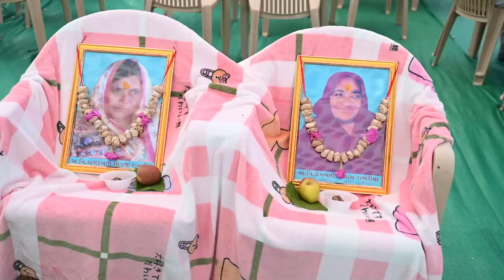DAY 01 Evening